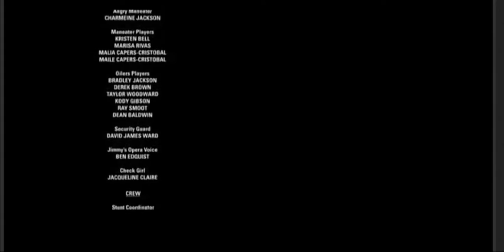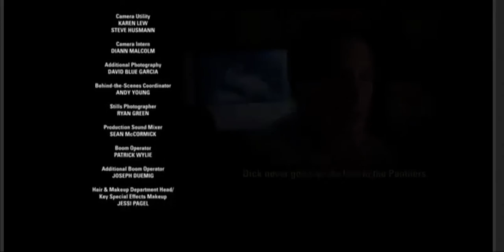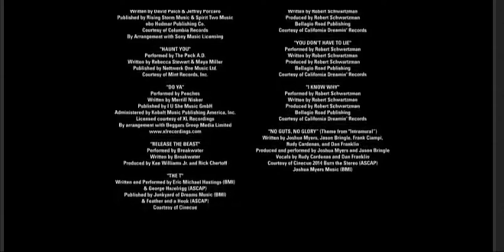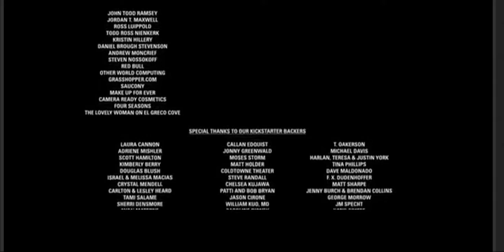No guts, No glory - theme from Balls Out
Balls Out theme "No guts, No glory" was the ending credits music of a humorous/satirical kickstarter film originally called intramurals, which makes fun of stereotypical sports movies.

I personally do not own anything associated with this film and would like to purchase this song however it is not available anywhere. if the producers see this video, I would encourage them to release the entire soundtrack of this hilarious film.